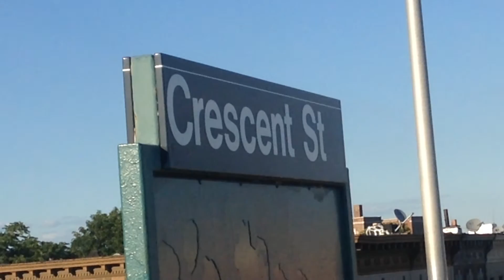RARE: R143 (Z) Action at Crescent Street (PM Rush)